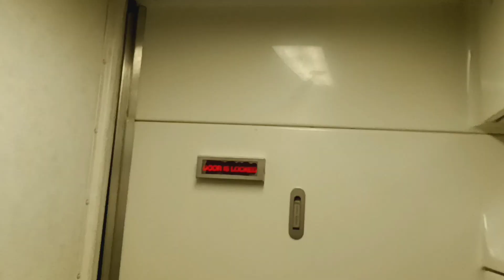MTA Long Island Railroad M7 restroom